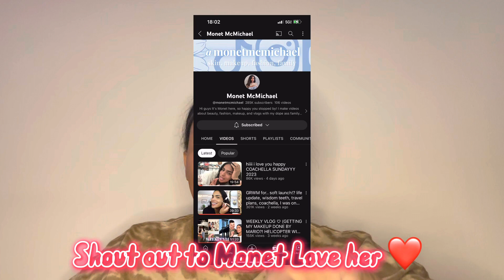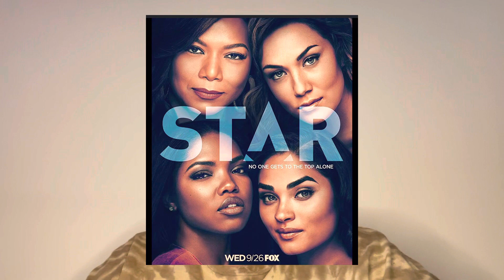Lets do a Q&A | Learn more about me 🤯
Today am answering some questions so y’all can get to know me . If y’all have anymore questions put it in the comments so I can answer them .
Follow Me ⬇️
Tic Tok- lexi_girl172